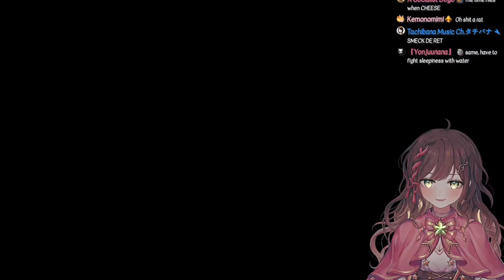【THE ELDER SCROLLS V: SKYRIM】 GIMME DA LOOT 【Tsunderia】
huff huff huff huff

📜 Leave feedback about my content anonymously here! 📜

📜 Questions for the guild are read during marshmallow streams! 📜

1. Please be nice to other viewers.
2. If you see spam or trolling, don’t respond. Just block, report, and ignore.
3. Talk about the stream, don't have personal conversations.
4. Please don’t bring up other streamers or streams unless I mention them.
5. Also, please don’t talk about me or my stream in other streamers’ chat.
6. Please do not mention concurrent viewer count in chat. (It makes me very nervous!)
7. Please refrain from overly sexual or inappropriate comments.
8. Remember, slimes are friends, not foe!

🍺Hashtags 🍺
Live/General
Art tag: miorillust / R18 tag

Gifts / ギフト
TalentName c/o Tsunderia
713 W Duarte Rd Unit G #502

使用BGM
□DOVA-SYNDROME